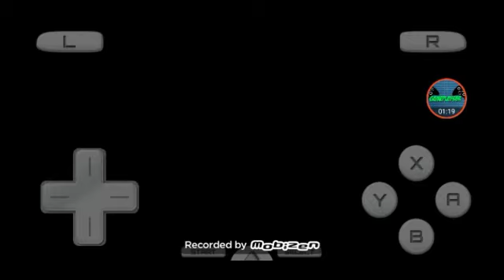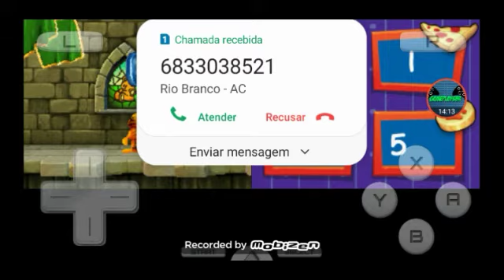garfield nightmare:perigos e inimigos safados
Essa deu raiva ein kkkkk